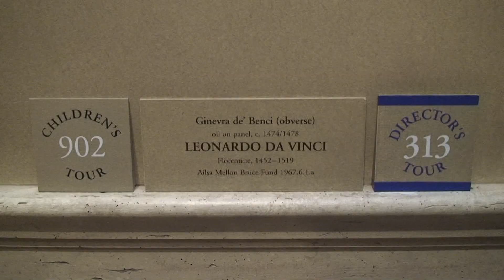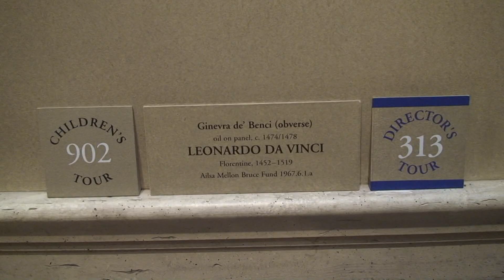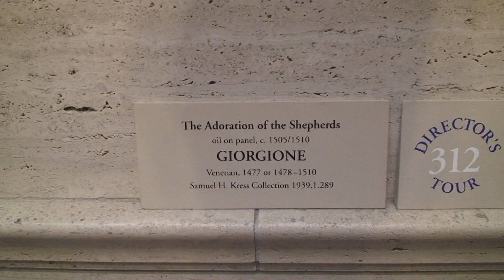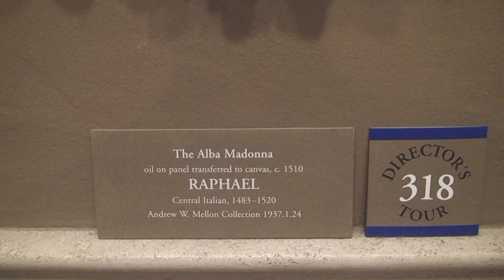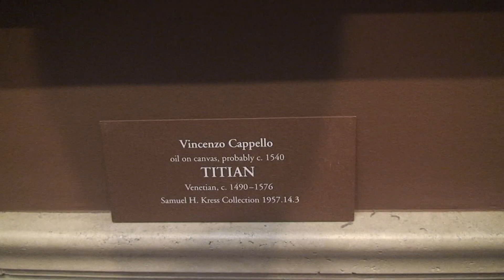Вашингтон Национальная галерея искусства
Национальная галерея искусства